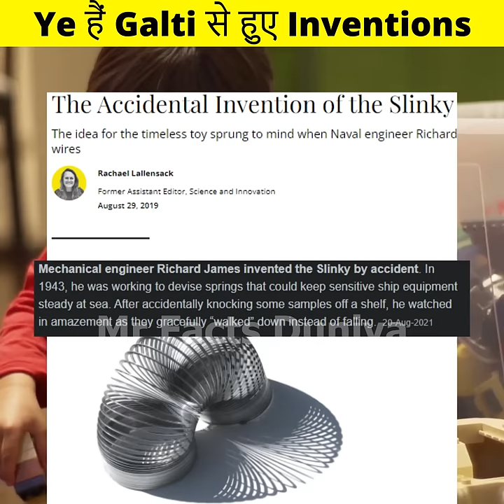Slinky Toy था😲गलती से हुआ Invention